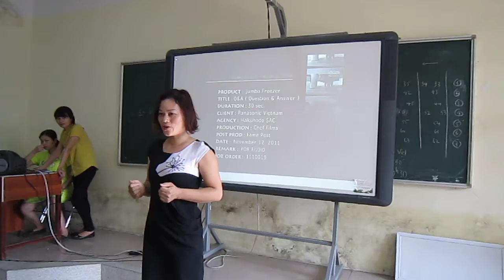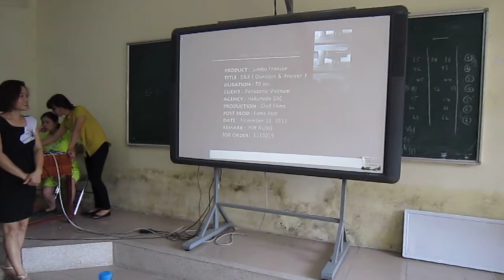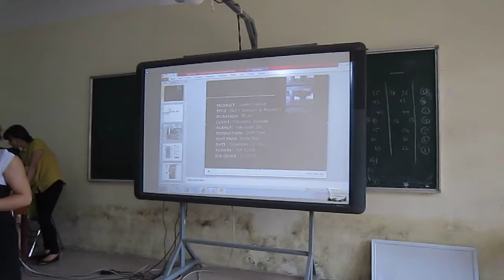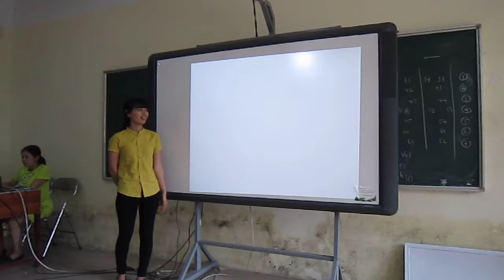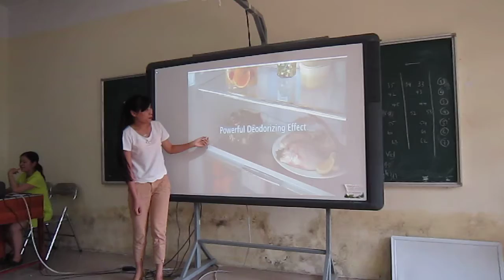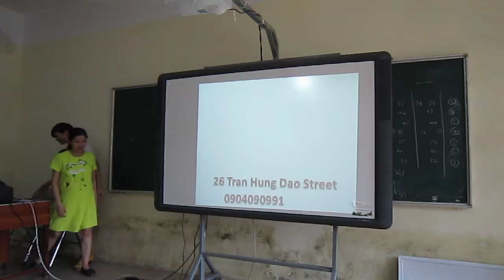BN Class 01- (Group 06 Panasonic Refrigerator)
Team BN Aug-Dec 2016
Presenters: Susan, Candy, Jennifer & Iris)